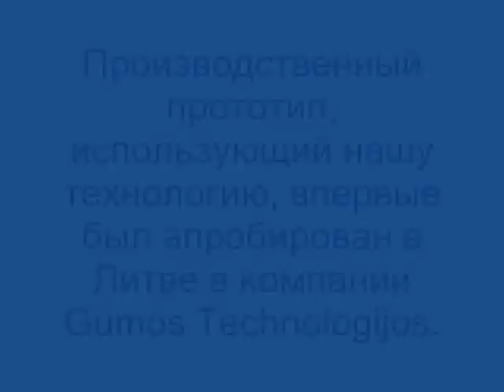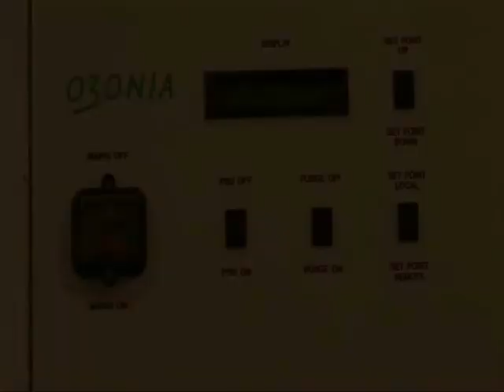Experimental Waste tires recycling line